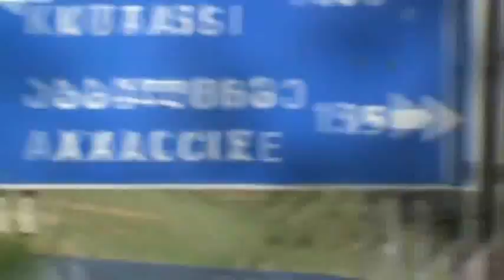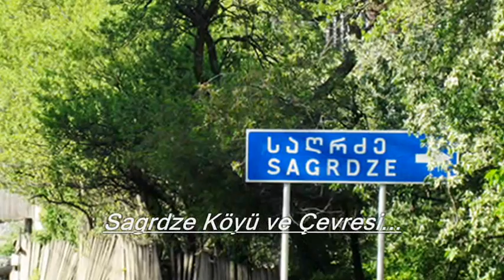Ahıska Ziyareti - 7 (Smada, Entel, Varhan, Sagrdze ve Abastuban Köylerini Ziyaret [20.05.2016])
Ahıska’nın Smada, Entel, Varhan, Sagrdze, Abastuban Köylerini Ziyaret…
ÖZELLİKLE DE 18. DAKİKA VE SONRASI DEDEMİZİN ANLATIMI, BİZLERİ VE ORADA MESKÛN OLAN GÜRCÜLERİ HAYRETLER İÇERİSİNDE BIRAKTI…